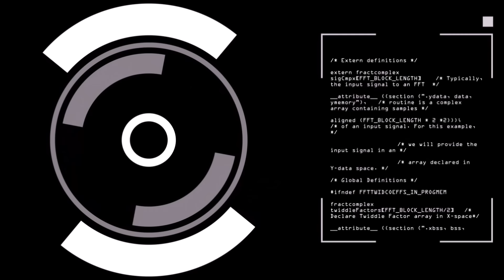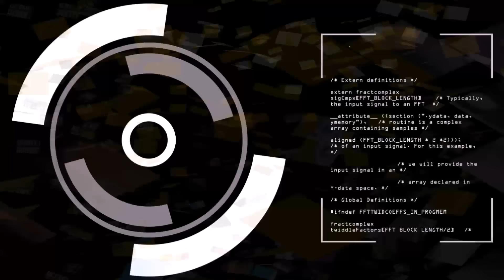DJ KENNY BUSTED DANCEHALL MIXFIX JAN 2024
TRACKLIST
1. Natalee Williams - Busted
2. Pablo YG, Ishawna - Business
3. Mavado - Please
4. Vanessa Bling - Mood swings
5. Aidonia - We doh regular
6. Valiant - Lumba
7. Aidonia - Woiie
8. Jada Kingdom - What's up
9. Stefflon Don - Dat a dat
10. Macka Diamond - Still got it
11. Nigy Boy - Continent
12. Moyann - Pink & pretty
13. Najeerii - Phat phat
14. Kraff Gad - Nursery rhymes
15. Valiant - Bubble gum
16. Brysco - Gimmi Nikki
17. Malie Donn, 9ine - Muss shot
18. Rajahwild - Gogo
19. Masicka - Bed a rock
20. Solid - Bang
21. One Motion - Meech out
22. One Motion - Hacka lifestyle
23. Tripple Ranks - Warning
24. Bounty Killa, Cham - Time bomb
25. Chronic Law - Weekend
26. Bounty Killa - Street
27. BabyLawd - Jiggy woogie
28. Jquan - Chakka
29. Valiant - Bodumboom
30. Masicka - Fight for us
31. Iwaata - Tun di ada way
32. Valiant - Berken bag
33. Byron Messia, Chris Brown - Nightmares
34. Stefflon Don - Dead gyal walking
35. Jada Kingdom - London bed
36. Jada Kingdom - Accept dat
37. MdotR - Turn red
38. Skillibeng - Dry eye
39. Ai Milly - Paul walker
40. Alfray - Real people
41. Tearah - Thank you father
42. G Whiz - We rise
43. One Motion - Day by day
44. Masicka - Limelight
45. Masicka, Popcaan - Stars R us
46. Cappa Flex - Fight
47. Bugle, Chaps - Heart too clean
48. Masicka, Chronic Law, Lila Ike - Triumph